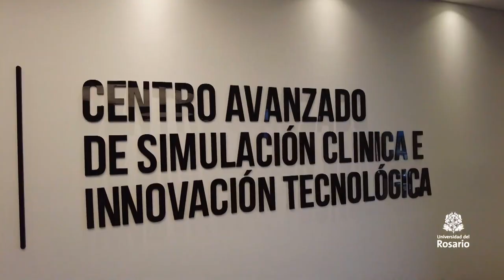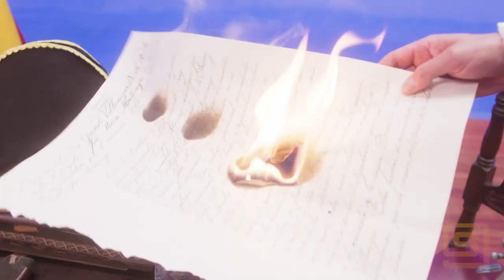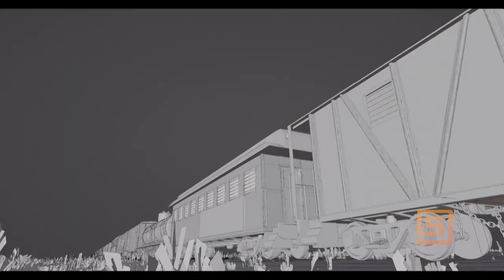URosario País 7: Tatiana Calderón / Programa de efectos audiovisuales / emprendimiento cafetero